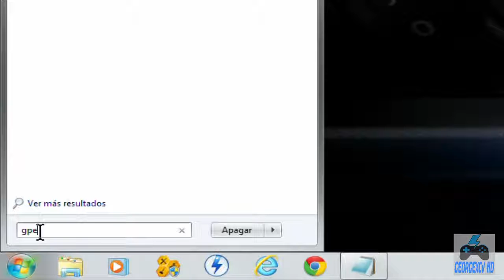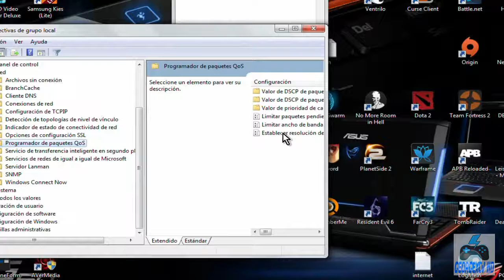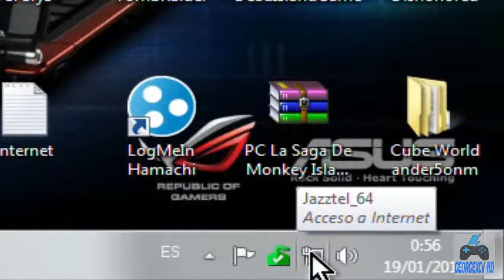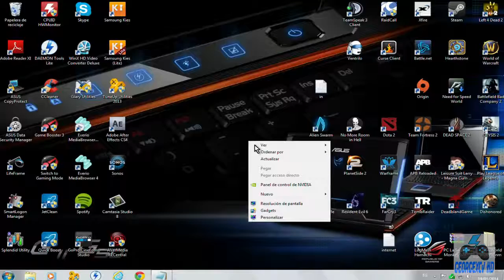Acelera al máximo tu internet | Consejo # 3 Tutorial Español 2015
Tutorial Acelera al máximo tu internet  | Consejo # 3 Español

--Quieres ser PARTNER de TGN como yo, entra en este LINK, es muy facil

--Quieres ser PARTNER de VISO entra en este LINK, es muy facil

--Compra los mejores juegos "MAS BARATOS" que en ningún otro sitio
╔ ஜ۩۞۩ஜ ╗
╚ ஜ۩۞۩ஜ ╝
Puedes seguirme en:

goo.gl/svDD4i

goo.gl/XFvi5O

goo.gl/Xyaeuo

gpedit.msc en ejecutar

- plantillas administrativas
- red
- programador de paquetes QoS
- limitar banda reservable

Acelera Internet | Consejo # 3
acelera internet
mejora internet
mejora velocidad de internet
aumenta velocidad internet
internet mas rapido
rapido internet
truco internet
truco mejora internet
truco CMD
cmd truco
cmd mejora
tutorial aumenta internet
tutorial internet mas rapido
rapido internet
conexion mejorada
mejora tu conexion
conexion internet mas rapida
truco regedit
regedit
comando regedit
gpedit
gpedit.msc
truco gpedit.msc